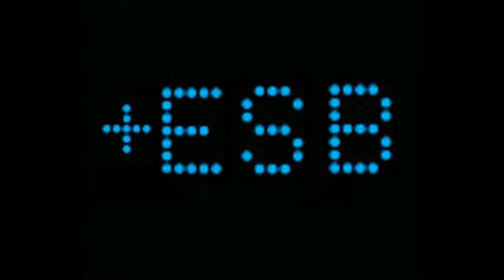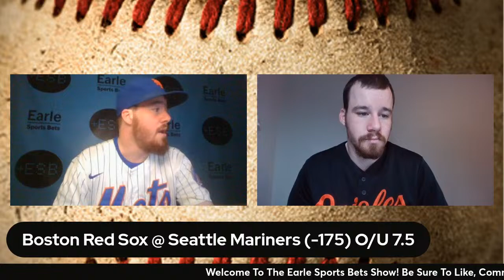The Earle Sports Bets Show! MLB Opening Day Picks For March 28th, 2024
Nick's Cappit

Picksandparlays.net